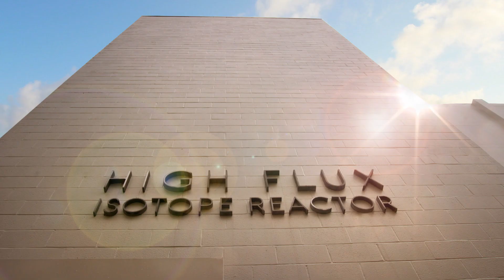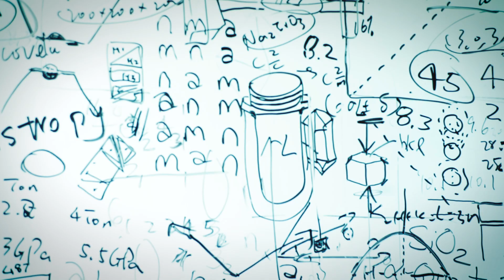America Calls - 75th anniversary (original)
Born 75 years ago in the Manhattan Project that helped to end World War II, the national lab established at Oak Ridge, Tennessee, still serves national missions in energy, scientific discovery and national security today.